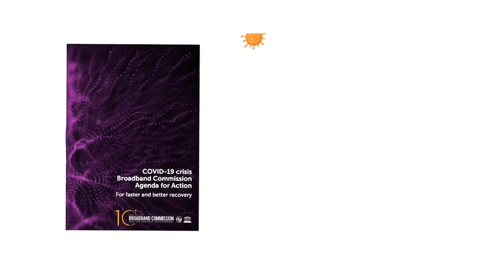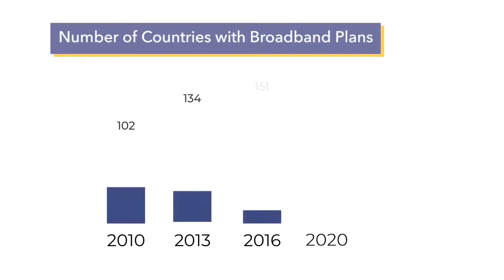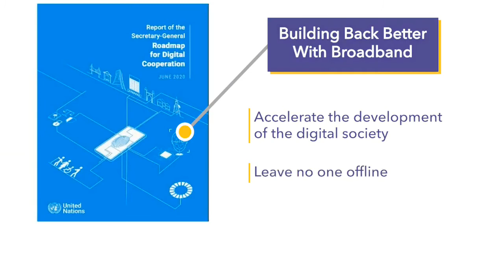Broadband Commission 10th Anniversary Animation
The Broadband Commission for Sustainable Development is excited to celebrate its 10th Anniversary this year. Founded 10 years ago by ITU, UNESCO, President Paul Kagame of Rwanda and Carlos Slim Helú of Mexico, the Broadband Commission seeks to boost broadband on the international policy agenda and expand access across the world.

This year, we honor all past and current Broadband Commissioners who helped us foster partnerships between international organizations, private sector, government, and civil society to realize our goals.

Together, they have accelerated the global response to the Coronavirus pandemic through the creation of the Agenda for Action and progressed significantly in the areas of child online safety, digital health, education, and more. Above all, they have published a series of annual State of Broadband Reports to track progress and reassess impact.

Thanks to the advocacy work of our Commissioners, the number of countries that now have access to broadband plans has increased by over 60% world wide in the last decade.

While 2020 is a year of celebration for the Broadband Commission, it also marks a crucial turning point. There remain just ten years to achieve the UN 2030 Sustainable Development Agenda.

Today, only half of the world’s population is using the Internet, leaving 3.6 billion people unconnected. The Broadband Commission is committed to supporting global digital cooperation to build this critical infrastructure for accelerating sustainable development.

The Broadband Commission will continue to contribute to Key Areas of the UN Secretary General’s newly launched Roadmap for Digital Cooperation, calling for  ‘Building Back Better With Broadband’ to accelerate the development of digital society and to leave no one offline.

We hope you can join us virtually this year in honoring the past decade of leadership and looking ahead to the decade of action  – a decade where ICTs will continue to make the world safer, stronger, and more connected.